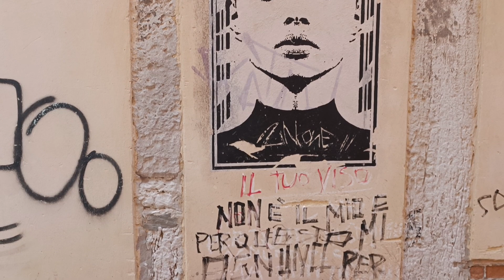OCIO CHÉ TE CONTO